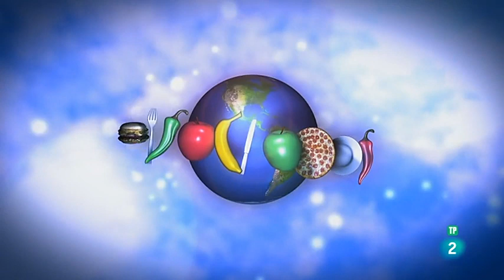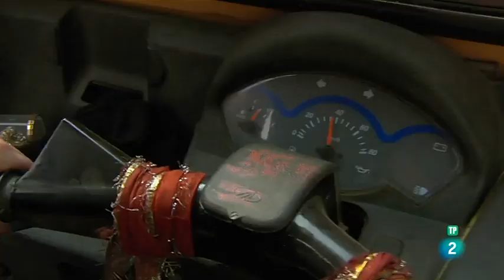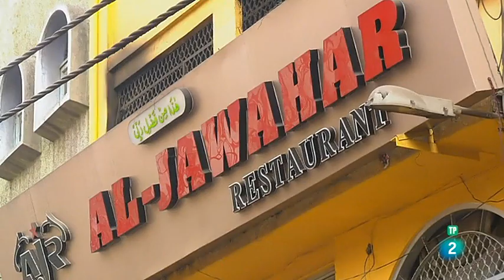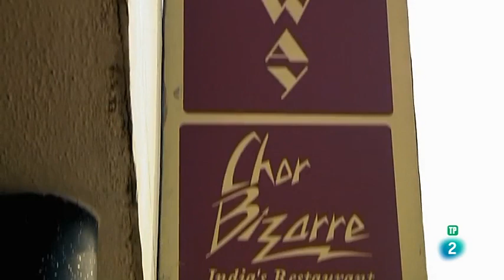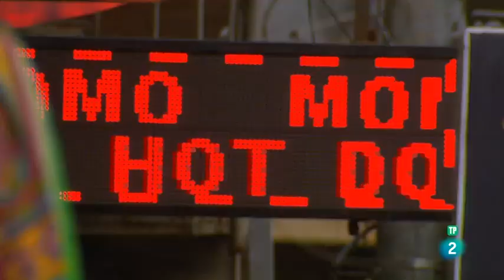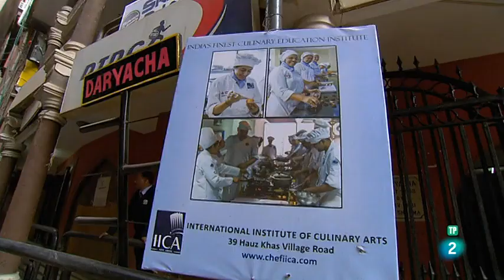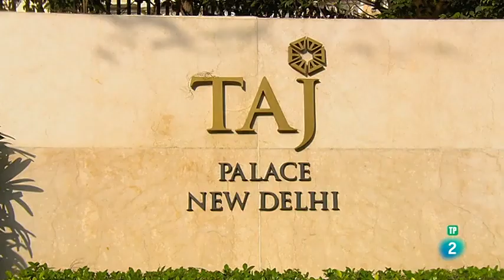DOCUMENTAL DE LA INDIA PLANETA GASTRONOMICO DELHI DOCUMENTALES 2019, DOCUMENTALES DE LA 2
La identidad gastronómica de la India la determinan su clima y su religión, y la infinidad de especias que buscan armonizar mente, cuerpo y alma. En Delhi, el célebre chef Bobby Chinn, entre puestos de comida ambulante y refinados restaurantes, muestra los platos más populares y exóticos del mundo.

🎥🎥🎥 MÁS DOCUMENTALES EN NUESTRO CANAL DE DAILYMOTION